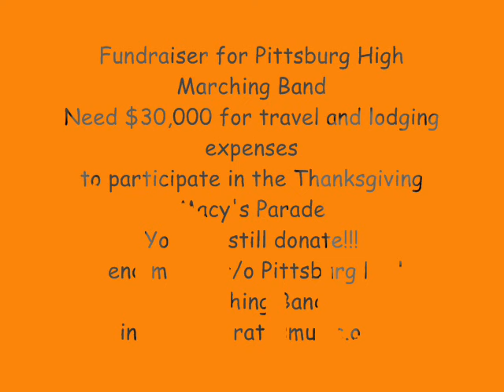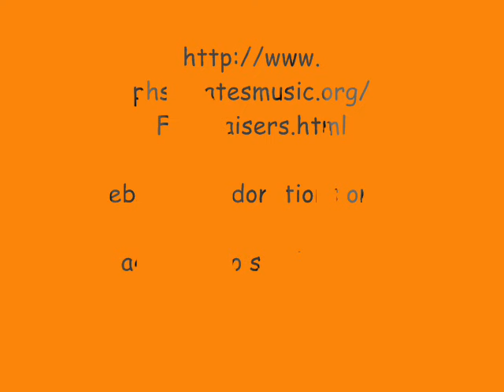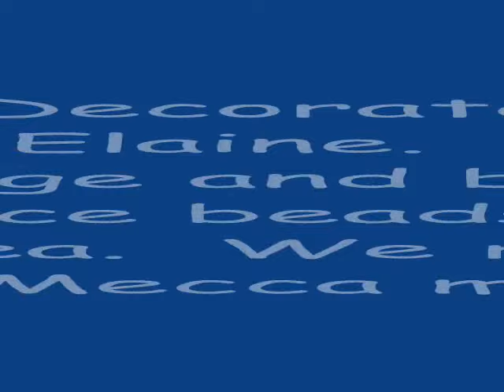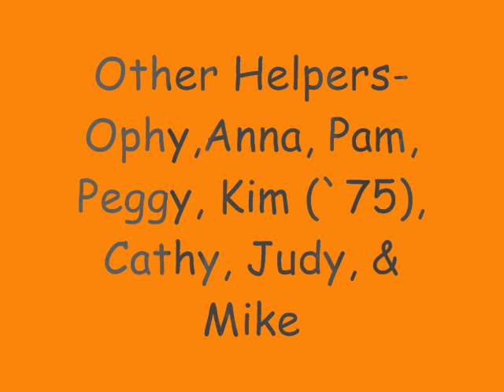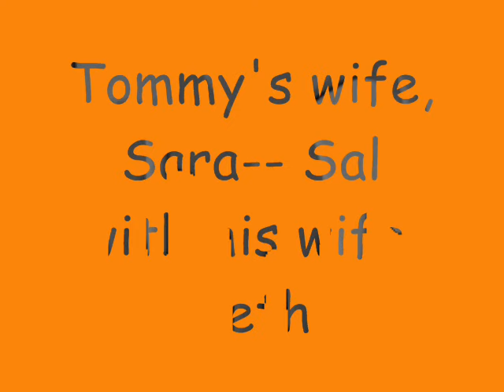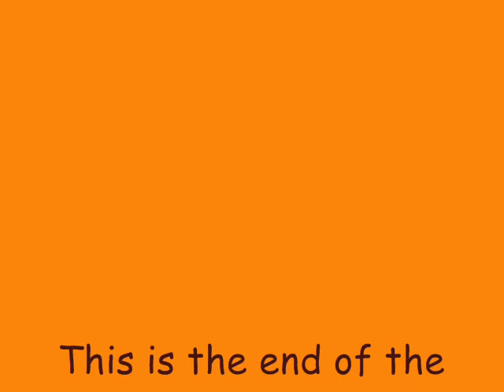70sdecadereunion Clip1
Pittsburg High School Classes of 1970 to 1979, Decade Reunion held in downtown Pittsburg, Ca on Aug 22, 2009. This is the first of THREE clips which includes a collection of pictures. Audio provided by AudioSwap-Bill Warfield-Creataloop.